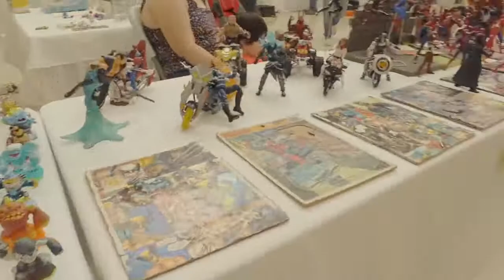1 Aniversario de TOY HUNTERS CLUB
1 Aniversario de TOY HUNTERS CLUB
PRIMER ANIVERSARIO
CHOLUTECA HONDURAS
2020